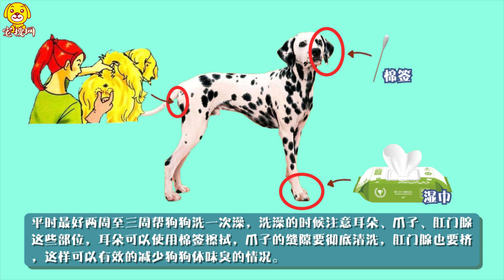斑點狗為什么那么臭